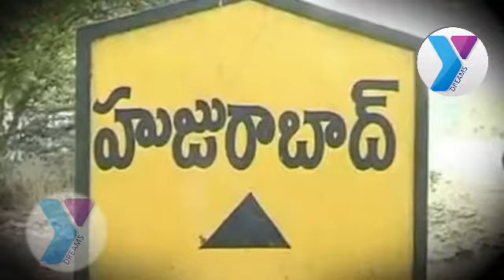దళిత బంధు లోగుట్టు? | Dalitha Bhandu స్కీమా? స్కామా? | KCR Action Plan | Huzurabad | Ydream News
దళిత బంధు లోగుట్టు? | DalithaBhandu స్కీమా? స్కామా? | KCR Action Plan